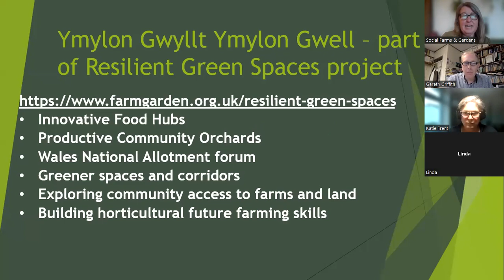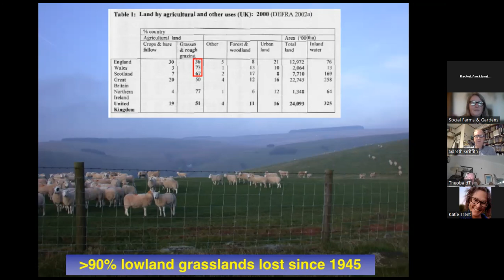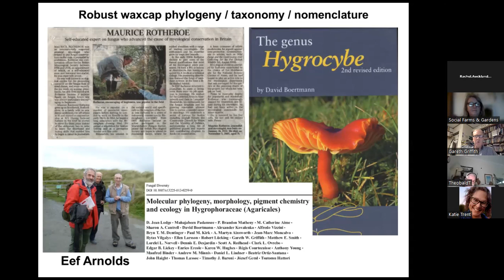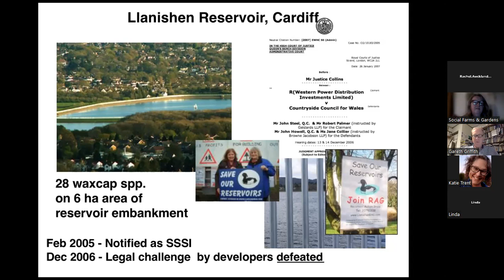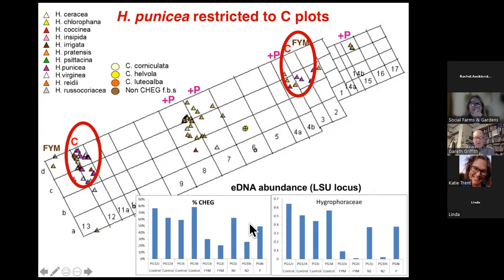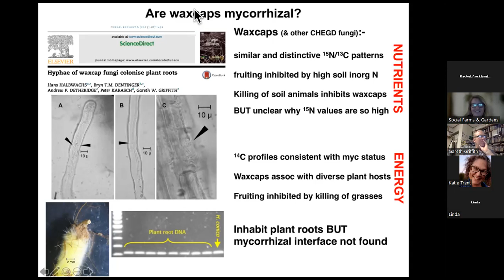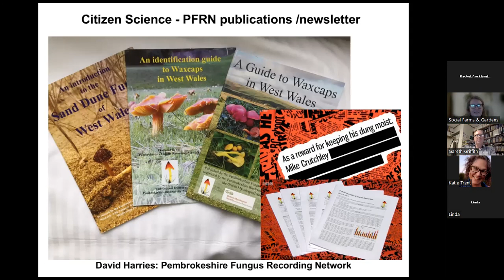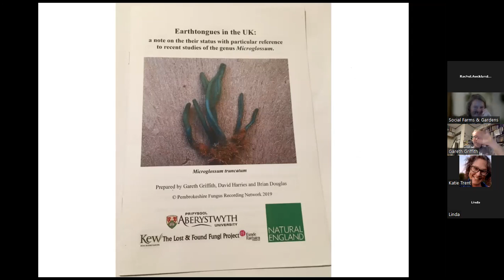Resilient Green Spaces: Greener Verges - Wonderful Wax Caps of Wales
After the wild flowers have bloomed and set seed, in some parts of Wales other colourful forms appear - those of the waxcap fungi that grow here on unimproved grassland. You can manage your meadow in a way that allows fungi and flowers to thrive. Learn about Wales’ Wonderful Waxcaps and the beneficial relationships between fungi and meadow plants at our webinar with Professor Gareth Griffith from Aberystwyth University.

Wedi i'r blodau gwyllt flodeuo a gosod hadau, mewn rhai rhannau o Gymru mae ffurfiau lliwgar eraill yn ymddangos - rhai'r ffyngau cwyrcap sy'n tyfu yma ar laswelltir heb ei wella. Gallwch reoli eich dôl mewn ffordd sy'n caniatáu i ffyngau a blodau ffynnu. Dysgwch am Gapiau Cwyr Rhyfeddol Cymru a'r berthynas fuddiol rhwng planhigion ffyngau a dolydd yn ein gweminar gyda'r Athro Gareth Griffith o Brifysgol Aberystwyth.